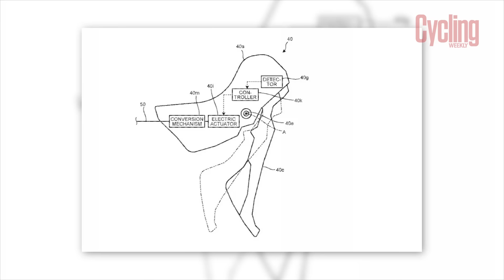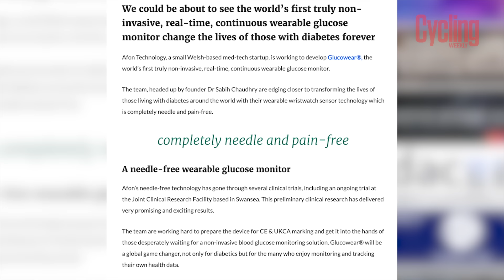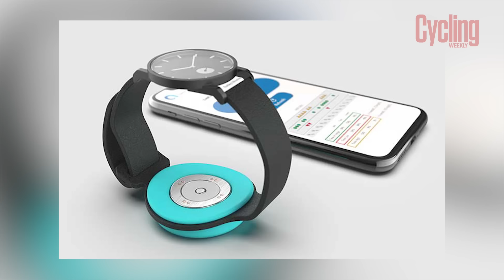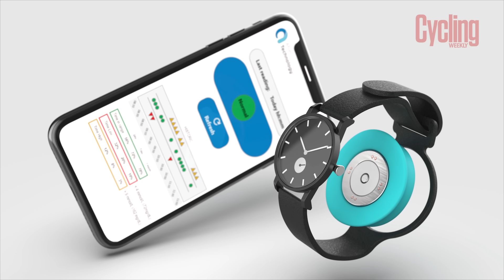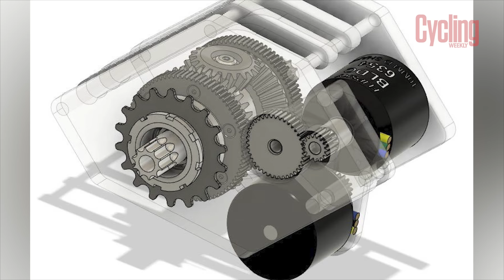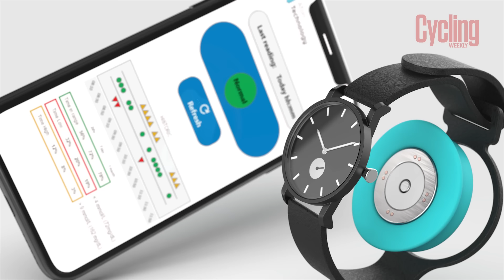2024's Hottest Tech Releases | Road Bike Tech We're Excited For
Sam Gupta & Joe Baker look ahead at 2024 and cast their predictions on the new road bike tech we may see hit the market. There's everything from wireless brakes, heap electronic groupsets and new glucose monitoring systems that could change the face of cycling forever. Let us know what you think could be released in 2024.

00:00 - Intro
00:20 - Wireless Brakes
04:36 - Cheap Electronic Groupsets
07:59 - Split Seatposts
10:06 - Glucose Monitors
14:39 - New Drivetrains
16:48 - Verdict
17:27 - Outro